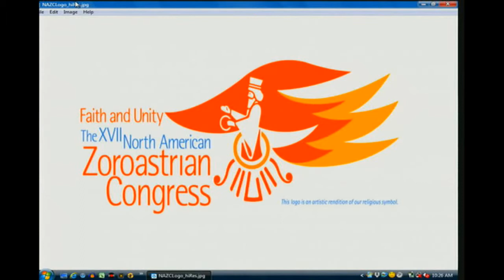Opening Keynote Address: Nadir Godrej